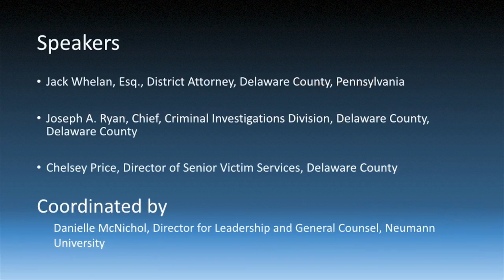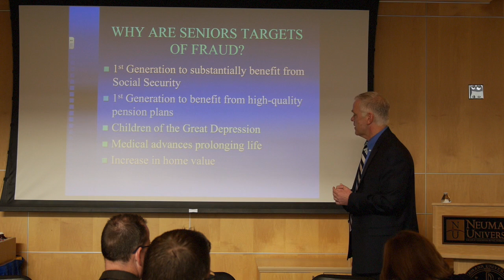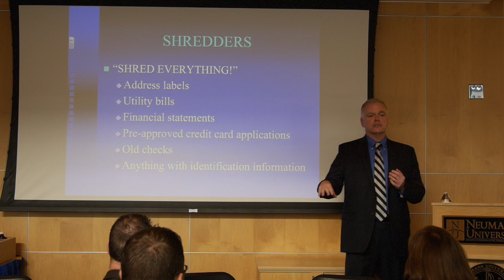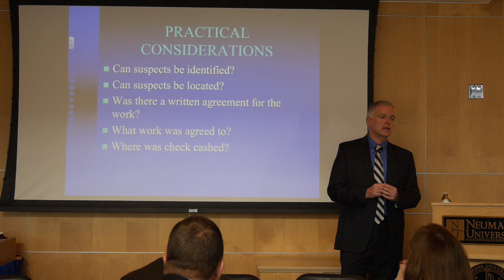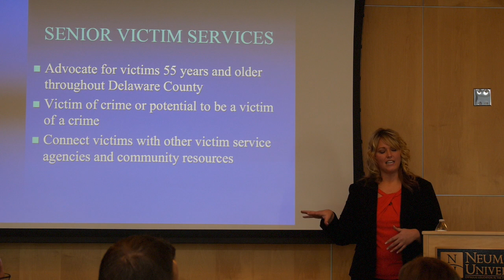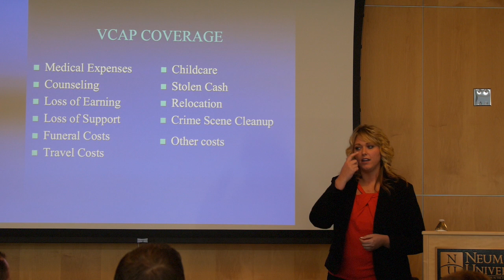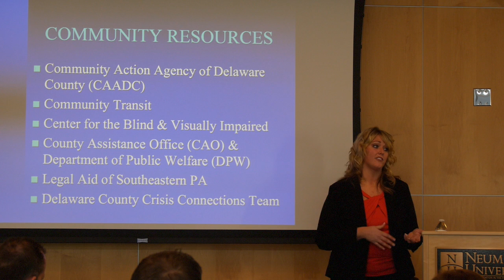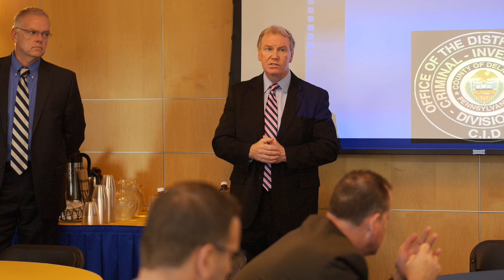Elder Care - Promoting and Protecting the Rights of the Elderly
Neumann University Center for Leadership
Program - Elder Care - Promoting and Protecting the Rights of the Elderly
Program Date: December 2, 2016. Program Director, Danielle McNichol, Speakers: Jack Whelan, Esq., District Attorney, Delaware County, Pennsylvania, Joseph A. Ryan, Chief Criminal Investigative Division, Delaware County District Attorney's Office, Chelsey Price, Director of Senior Victim Services, Delaware County District Attorney's Office